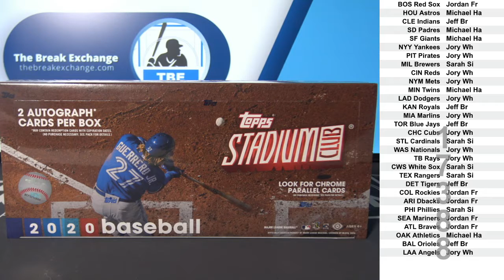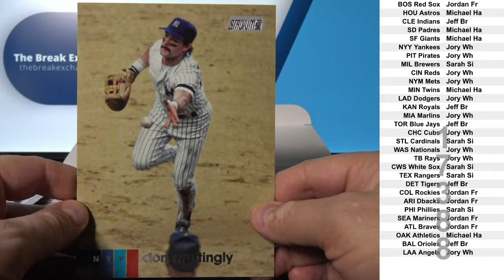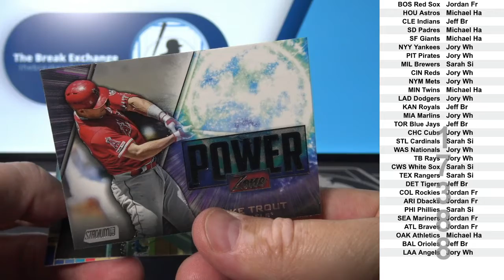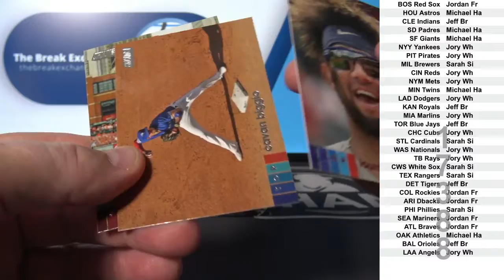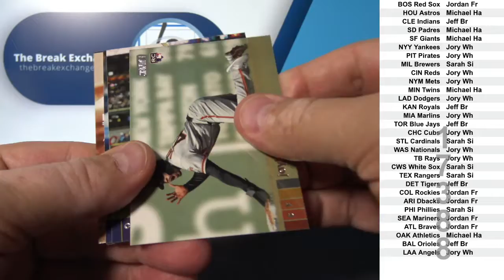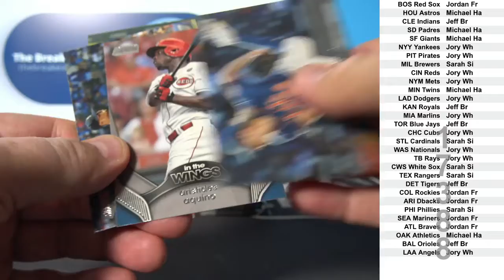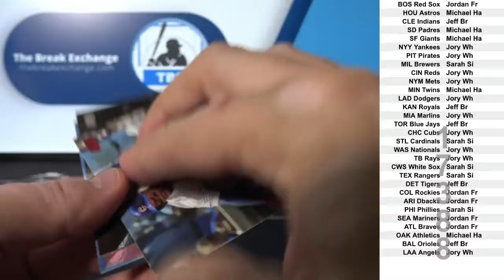1 Box of 2020 Topps Stadium Club Baseball (Break ID: 17388)